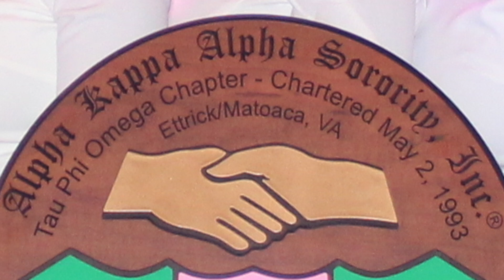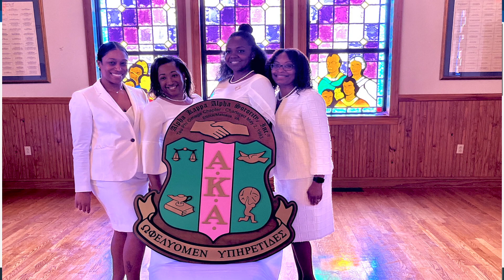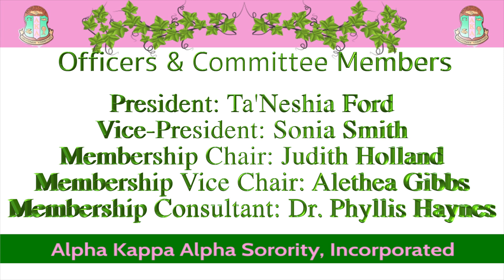2022 Etrrick VA Commitment AKA Ceremony